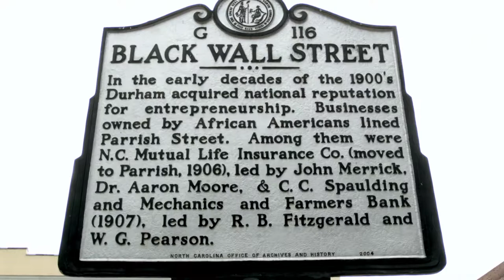Welcome to Durham, NC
When you think about what makes Durham a unique destination, a lot comes to mind – great events; a celebrated food scene; a welcoming community. But one of Durham’s special selling points is its personality – that energy that you only catch by being here.

Video by: KidEthnic/Sound by Pierce Freelon and Alan Thompson
Video Source: Discover Durham